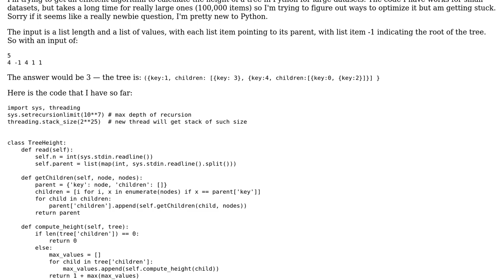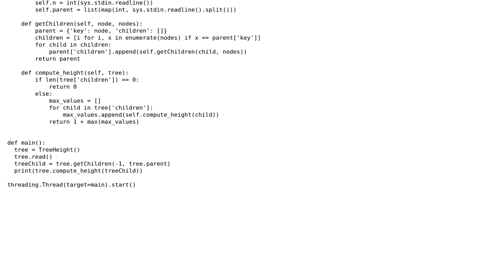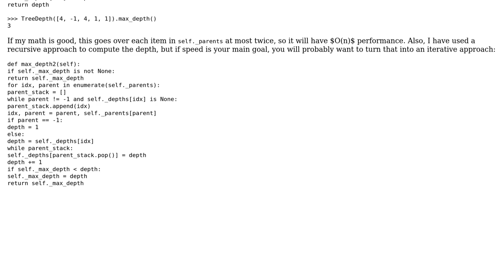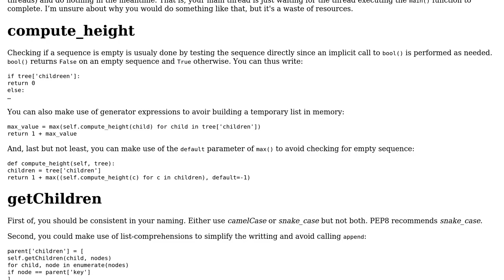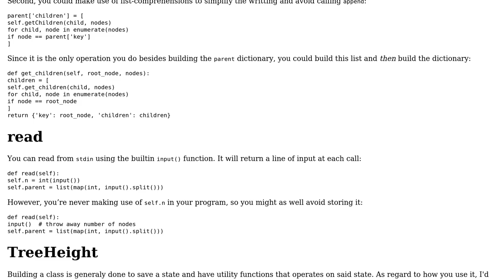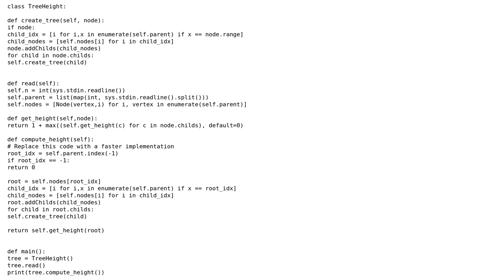Code Review: Finding the tree height in Python (4 Solutions!!)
Code Review: Finding the tree height in Python

With thanks & praise to God, and with thanks to the many people who have made this project possible! | Content (except music & images) licensed under CC BY-SA | Music | Images & others | With thanks to user kabibster user Jaime user Daniel Chepenko user coderodde user 301_Moved_Permanently user 200_success and the Stack Exchange Network Trademarks are property of their respective owners. You are responsible for your own actions.